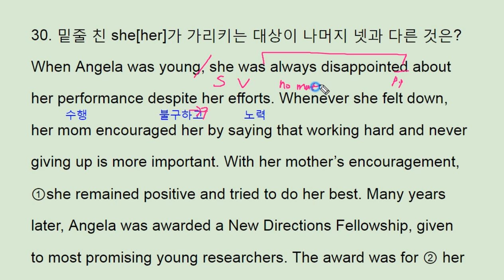2017년 11월 모의고사 영어 고1 30번 해설 풀이 내신대비 - 번개콩